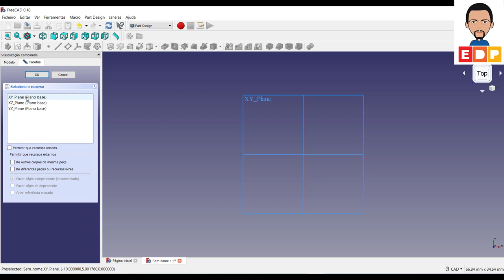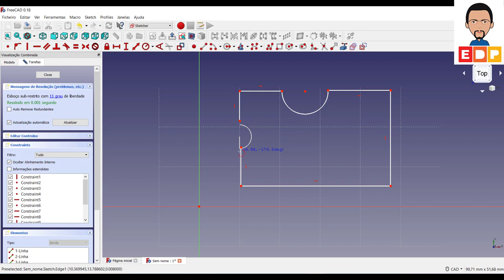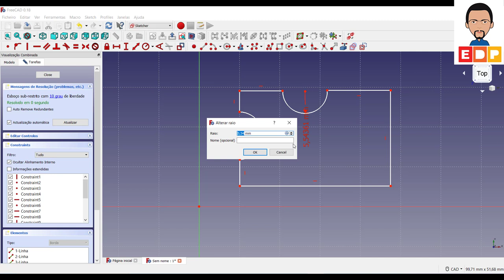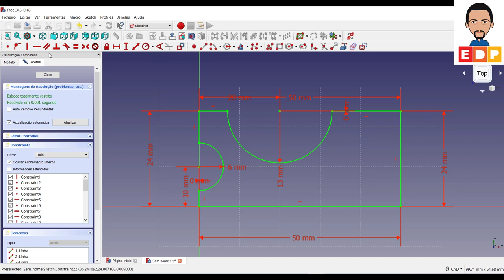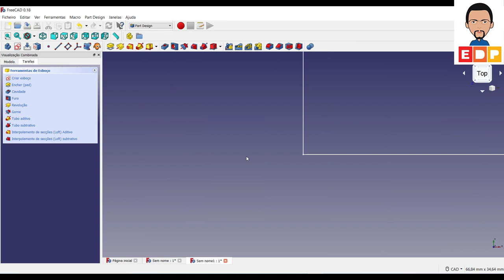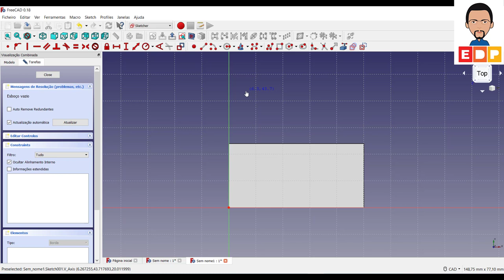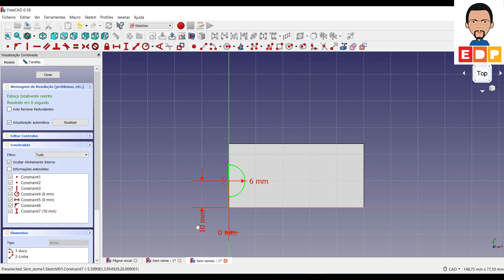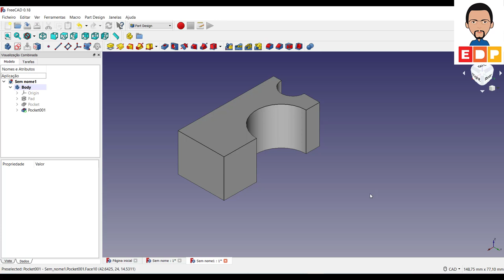FreeCAD como desenhar modelo 3D no freecad 3D tutorial Português parte 1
Neste primeiro episódio do FreeCAD como desenhar modelo 3D no freecad 3D tutorial Português parte 1 apresento as opções entre contornar ou recortar o esboço 2D sendo duas opções para modelagem 3D entre contornar ou recortar para a criação do desenho.

FreeCAD como desenhar modelo 3D no freecad 3D tutorial Português